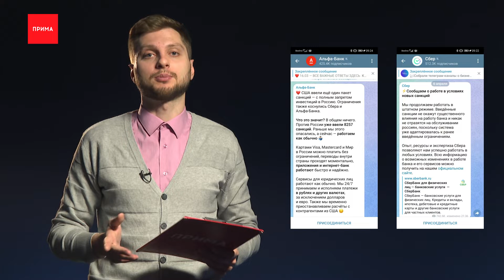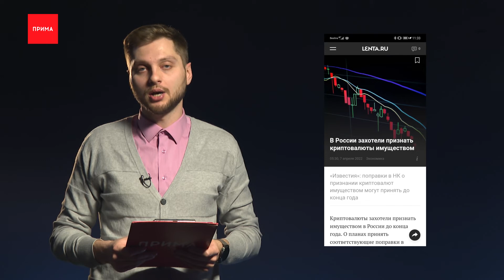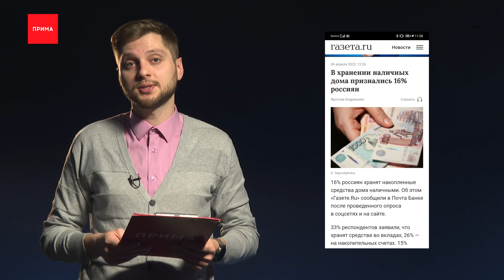«Новости про деньги»: инфляция, овощи и крипта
США ввели блокирующие санкции против «Сбера» и «Альфабанка». Но паниковать владельцам карт этих банков не стоит, в России они продолжат работать в обычном режиме. По-прежнему внутри страны можно пользоваться картами Visa, Mastercard и «Мир», совершать переводы и платежи, все услуги для юридических лиц также будут доступны. Однако есть вероятность, что приложения банков в итоге уберут и с сервисов Google и Apple

Годовая инфляция на 1 апреля ускорилась примерно до 16,6%, судя по данным Минэкономразвития. Однако недельный показатель замедлил рост и составил 1% против 1,16 сотых неделей ранее. На фоне укрепления рубля рост цен на непродовольственные товары так же продолжил замедляться. В целом с начала года потребительские цены в России увеличились почти на 10%.

Овощные магазины удивили Красноярцев новыми ценами. Груши за 350 рублей, перцы — 500, гранаты — 700, бананы — 170. Выросла и стоимость орехов, к примеру, кг фисташек продают уже за 1500 рублей. Большая часть фруктов приезжает из Турции, Израиля, Южной Америки, поэтому рост цен связан с курсом и логистикой. В гипермаркетах стоимость данных продуктов разная, но тоже не радует, к примеру в «Ленте» болгарский перец по акции стоит почти 450 рублей, бананы дороже ста. Будем надеется, что хотя бы летом помидоры и огурцы подешевеют.

Криптовалюты могут признать имуществом, россияне будут обязаны отчитываться в ФНС об обороте цифровых активов на сумму более 600 тысяч рублей в год. Внесение поправок в налоговый кодекс ожидается до конца весенней сессии в Госудуме. Как ранее говорил замминистра финансов Алексей Моисеев, доходы бюджета от налогообложения криптовалют могут составить порядка 10–15 миллиардов рублей.

Треть россиян хранит деньги во вкладах, 16% опрошенных признались, что держат наличку дома. А 15% заявили о вложениях в технику. Так же 73% опрошенных предпочли вкладывать средства в рубли. Еще 13% выбрали вклад в долларах, 8% — в евро, 6% — в юанях. Видимо варианта — хранить нечего, в опросе не было.

Это все новости про деньги на сегодня, следите за курсом доллара, мониторьте цены в супермаркетах и тратьте деньги с умом. До встречи.«Новости про деньги»: